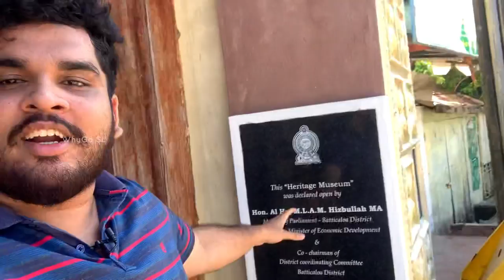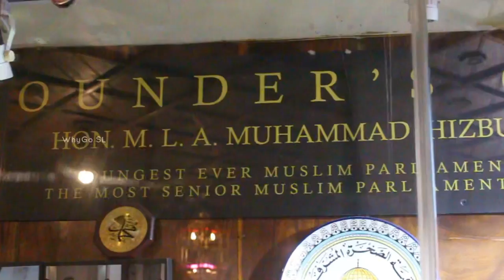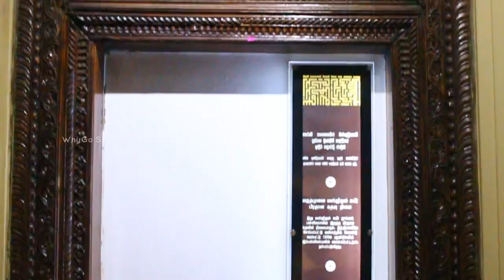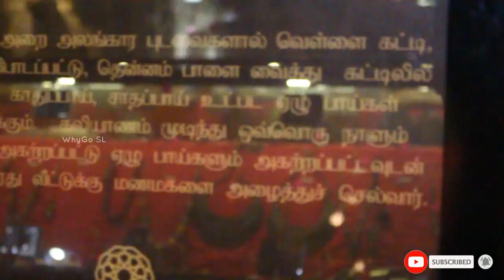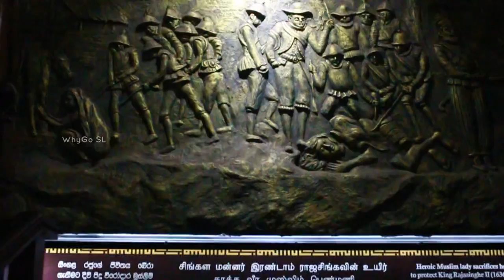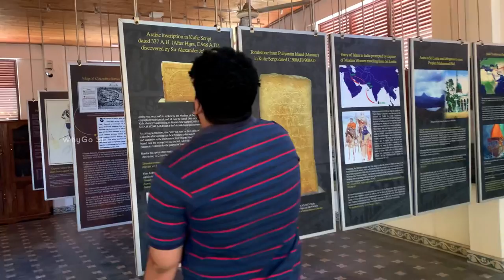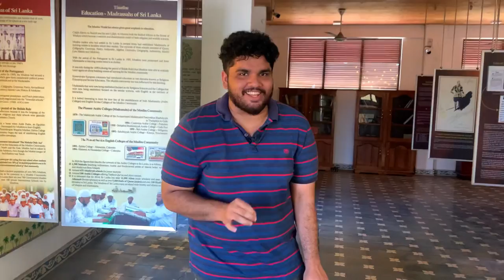Heritage Museum Kattankudy - Srilanka 🇱🇰 | Batticaloa | Whygosl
Sri Lanka enjoys a rich and multifaceted history.

Sri Lanka though a small island is blessed with many themed Museums that showcase its long history and rich cultural heritage.

For example, we have the many National Museums scattered throughout the country, we also have a National Maritime Museum in Galle, a Port Maritime Museum in Colombo, the Railway Museum at Kadugannawa, a Currency Museum and so on. These are all themed Museums.

Kattankudy Heritage Museum is a 'must-see' Museum for all students of History especially for those interested in the role of the Muslims of Sri Lanka.

Kattankudy is small town in the Batticaloa District. This Museum is the brainchild of Hon. M.L.A.M.Hizbullah who is the present State Minister of Resettlement and Rehabilitation. The Museum displays many artifacts associated with the Muslims of Sri Lanka throughput the ages.

It houses many sections with a rare collection of items that highlight the social, cultural and religious life of Sri Lanka's Muslims. It has sections that display the many trades the Muslims of Sri Lanka have occupied themselves in over the many centuries.

It also has a section that displays a model junction market, where traditionally Muslims have plied their trade, under large shady trees. There is also a walk-through of the History of the Muslims of Sri Lanka, a display of over 70 panels that graphically describe the History of the Muslims of Sri Lanka over the ages.

This Museum is no doubt a 'must-see, must experience' for all students of History as well as all those who are interested in the History of Sri Lanka, especially from the viewpoint of the Muslims of Sri Lanka.

Tickets Price :
Adults - 60/-
Childrens - 30/-

Open Time :
9AM - 5PM

Location :
Heritage Museum, Kattankudy